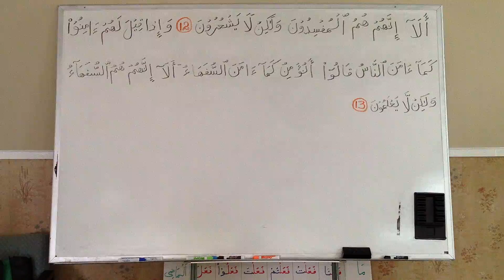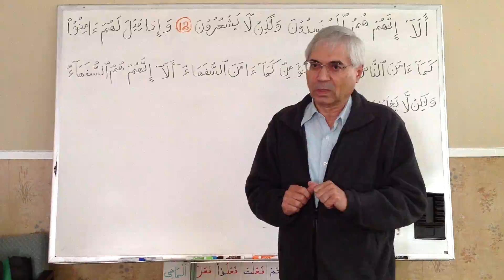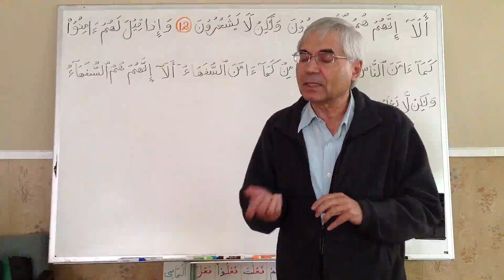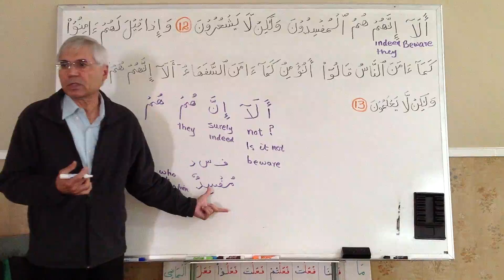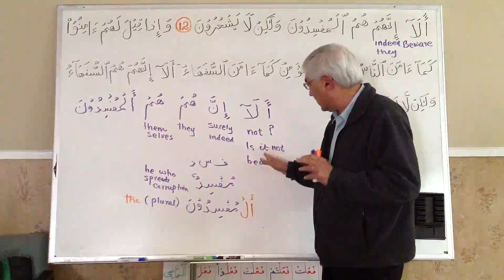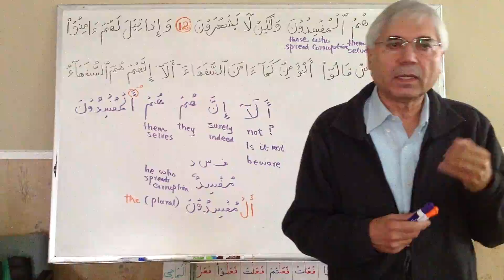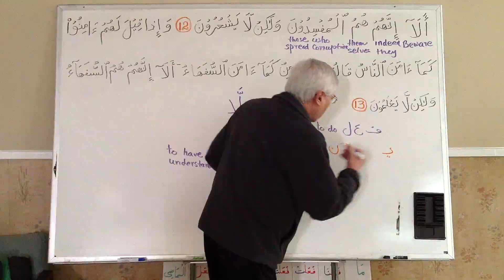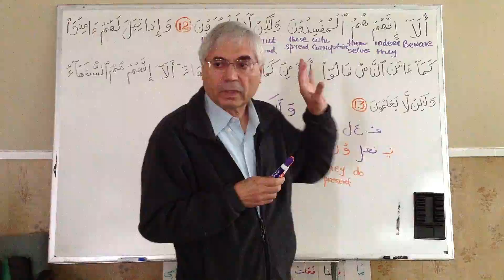Understanding Quran AlBaqarah 12